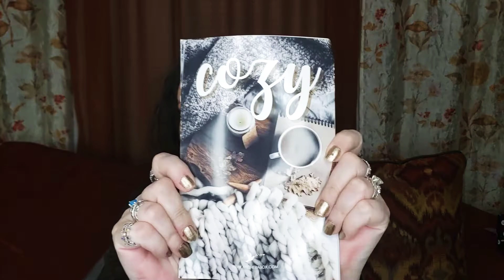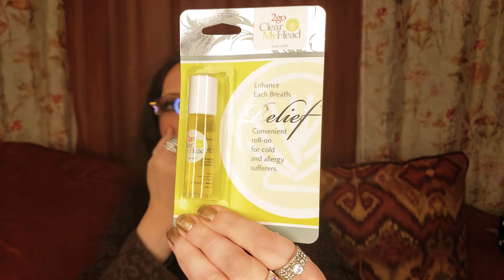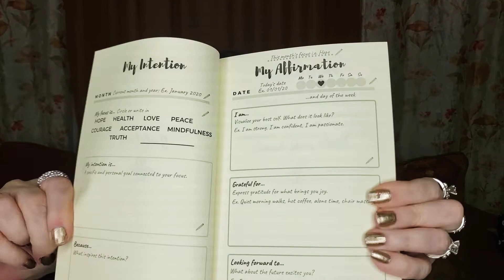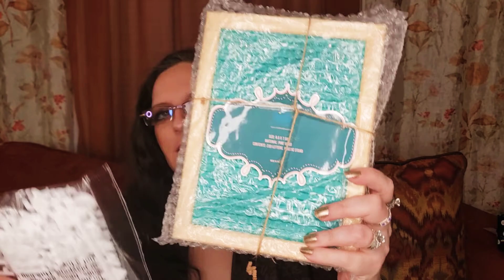ITEM RELAXING ITEMS IN A BOX WHAT'S YOUR THOUGHTS?..🤔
THIS IS NEW TO MY CHANNEL.. I WANTED TO TRY ONE AFTER WATCHING MY FRIEND OPEN HERS. IT HAS SOME GREAT THINGS IN IT FOR ANXIETY, AND I'M GIVING THINGS AWAY FROM MOST OF MY BOXES.  I WILL BE TRYING MANY DIFFERENT ITEMS/ BOXES/ SUBSCRIPTIONS, ETC.. AND SHARING THEM WITH MY SUPPORTERS IN A GIVEAWAY THAT WILL BE GOING ON FOR THE NEXT COUPLE OF WEEKS. IF YOU'D LIKE IN ON IT, YOU'LL WANNA WATCH MY VIDEOS. ESPECIALLY FROM THURSDAY APRIL 22nd, UNTIL I GIVE THE WORD OR PHRASE TO ENTER.